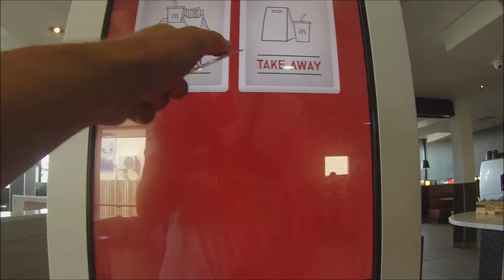I LEARNT TO BACKFLIP!!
You will be up to date on very new upload!!